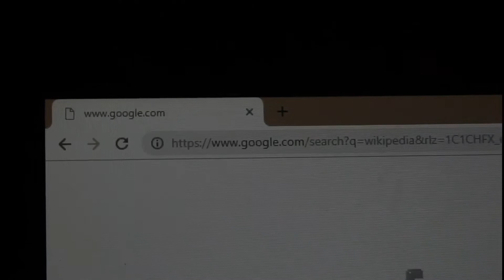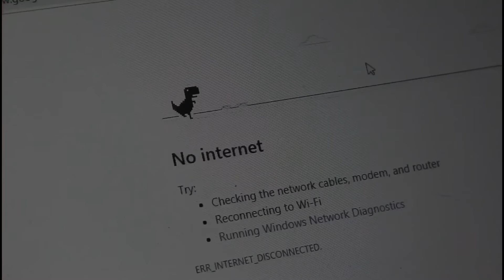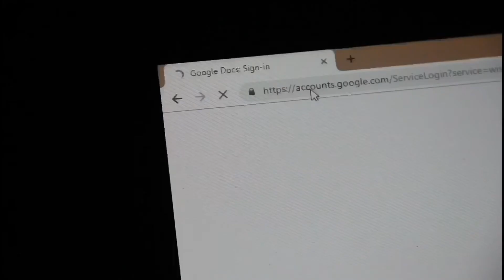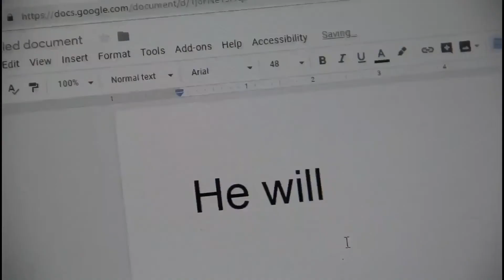GAME OVER: a short horror film by Bear Studios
Warning: this video does contain laud noises and flashing lights. This may affect some users.

if you want to see more of my videos, you can check out more of my short films at; and if you want to subscribe, I don't know how to have a link for that, so, just do it...if you want to...IDK...